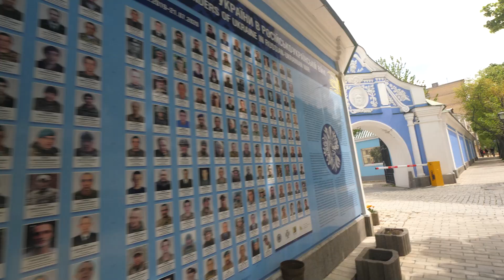WYPRAWY - Ukraina - Kijów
Zapraszamy do oglądania kolejnego odcinka z serii
W tym odcinku relacja z konwoju humanitarnego do Kijowa.
Jeśli chcesz wesprzeć nasze działania pomocy dla Ukrainy możesz zrobić to na dwa sposoby:
1. ZRZUTKA
2. PRZELEW
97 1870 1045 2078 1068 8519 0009
TYTUŁ: Pomoc Ukrainie
O początkach wojny i oblężeniu Kijowa opowiada ksiądz Waldemar Pawelec, który był tam obecny w trakcie oblężenia miasta i pełnił dyżur w katolickim radiu.
Pogłębiarka nie mogłaby istnieć i rozwijać się, gdyby nie Twoja życzliwość i hojne wsparcie, za co z całego serca dziękujemy! Jeżeli cenisz to, co robimy, możesz wesprzeć naszą pracę na trzy sposoby:
➡️przez darowiznę wpłaconą na konto: 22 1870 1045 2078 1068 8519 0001 (Nest Bank Spółka Akcyjna)
Tytuł: Darowizna na cele statutowe
Fundacja Pogłębiarka
Nowy Świat 33/13
00-029 Warszawa